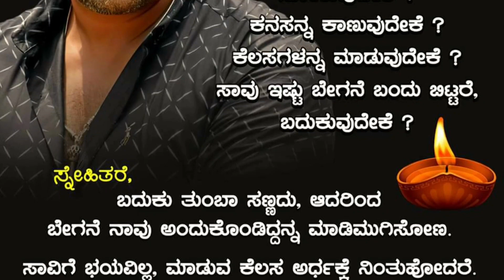ಚಿರಂಜೀವಿ ಸರ್ಜಾ ಸಾವಿನ ನಂತರ ತಾಯಿ ವೈದ್ಯರ ಬಳಿ ಮನವಿ ಮಾಡಿದ್ದೇನು || chiru Chiranjeevi sarja mother